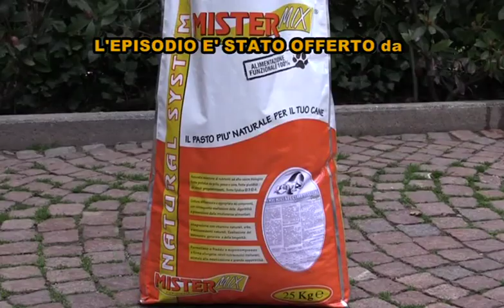Ep 06 A Caccia Con I Cani Da Ferma E Da Cerca Da Lugaripocket Sponsor Mister Mix